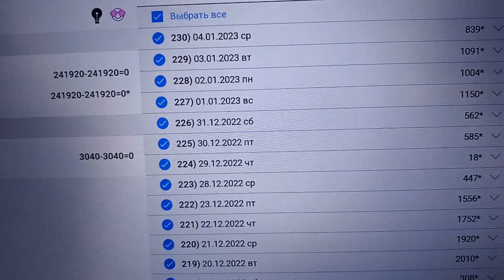финиш "ЛЮБИМАЯ МЕЛОДИЯ" ТМ" Артель Белый Кролик" вышивка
Друзья, рада всех приветствовать на моём канале «Свет вышивки»!

Меня зовут Светлана.
Это видео посвящено окончанию большой многоцветной вышитой картины
«Любимая Мелодия». Представляю технические характеристики и личные впечатления)

Всех поздравляю с Рождеством Христовым!)
Благодарю за внимание и просмотр!